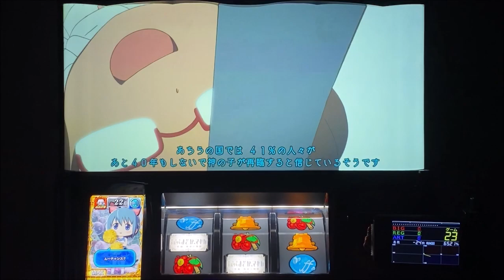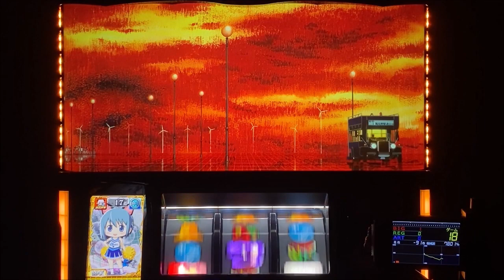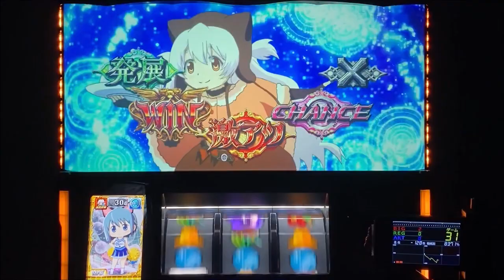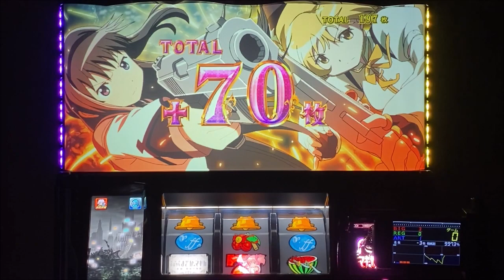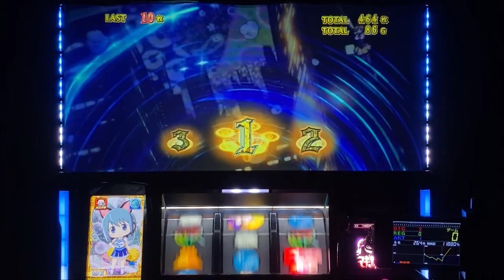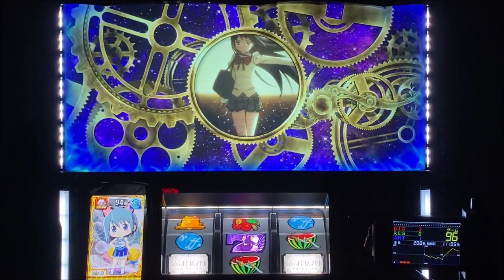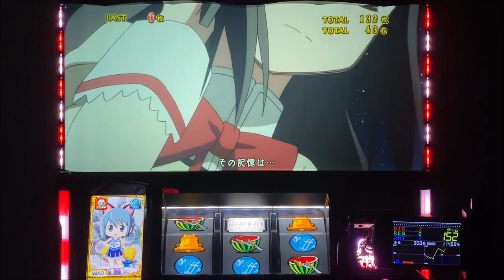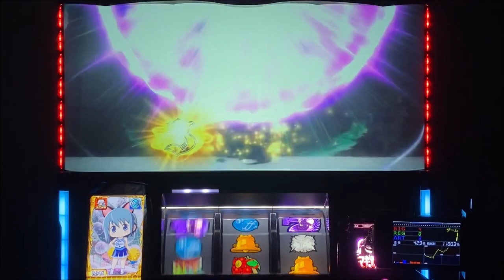【設定6】まど3叛逆で弱チェからエピソードボーナス当選！さらに激レアな「あれ」が聞けた！概要欄にチャプター設置「SLOT劇場版魔法少女まどか☆マギカ[新編]叛逆の物語」パチスロ挙動チェック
☆☆☆☆☆☆チャプター☆☆☆☆☆☆
00:00 オープニング
06:45 マギカボーナス
13:45 マギカボーナス
18:18 エピボ当選契機
20:40 エピソードボーナス
21:40 ○○濃厚ボイス   ←おススメ
42:23 マギカラッシュ直撃
49:03 マギカボーナス
53:33 エンディング

【絶頂対決】目指せ！20勝「押忍！番長3」の設定5で挑戦したら、予想以上の結果に⁉

【番長3】設定判別 鋼鉄おじいちゃん登場で80％ループ！で、さらにもう一回⁉

ギアスR2「蜃気楼」が連チャン⁉90GでSPバトルピースは何個取れる？「設定5」挙動チェック②

【アナターのオット⁉︎はーです】ひらがなGODRUSHは456確定画面！実は良台なんじゃない？CZをガンガン突破する設定6を打ってみた「１日目」

パチスロ実機(家スロ)にて各設定の挙動や設定推測＆判別をメインで投稿しています。まど2実機持ちでもう一台は2ヵ月程度で入れ替えをしながら楽しんでます。

ご協力頂いている中古スロット台販売業者
「江戸スロ」さん

Japanese anime
Puella Magi Madoka Magica
마법소녀마도카☆마기카